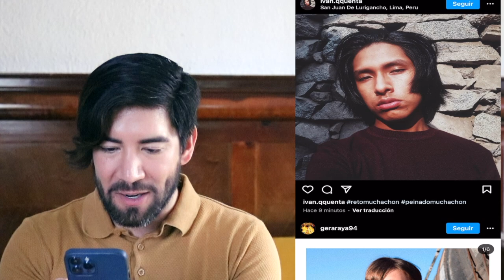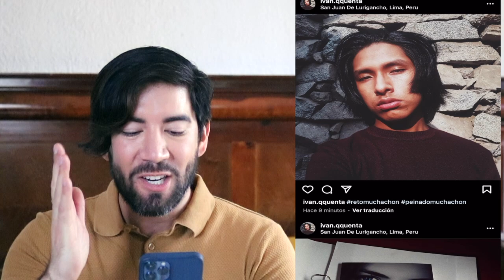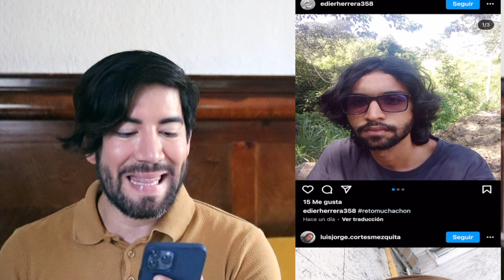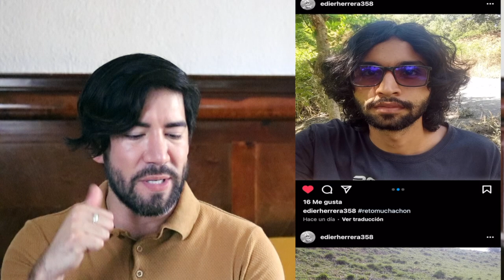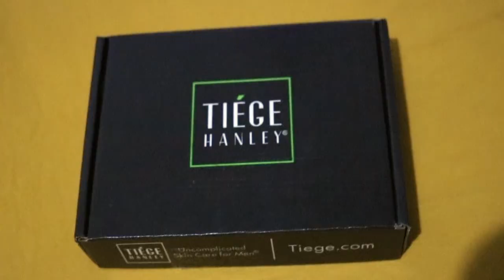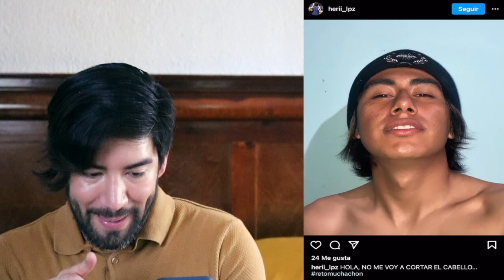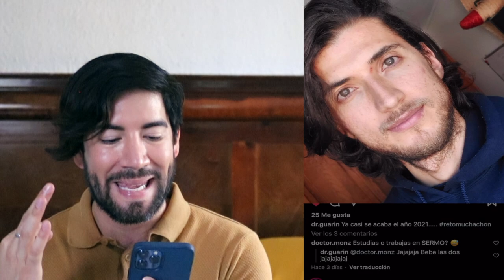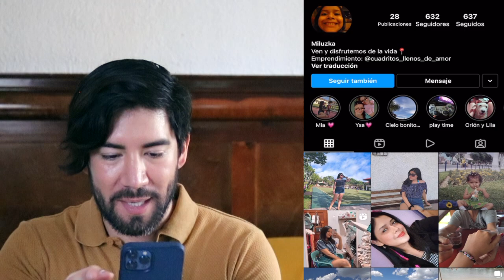REACCIONANDO AL RETO MUCHACHÓN - J.M. Montaño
PRUEBA TIEGE HANLEY Y RECIBE UN REGALO GRATIS CON TU PRIMERA CAJA